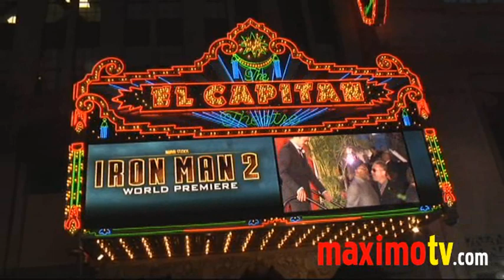Scarlett Johansson Interview at 'IRON MAN 2" Premiere in Los Angeles April 26, 2010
Premiere of IRON MAN 2 at El Capitan Theatre in Hollywood,Ca USA April 26, 2010